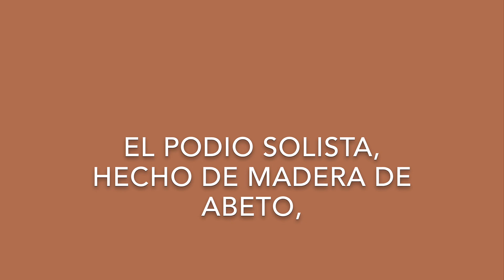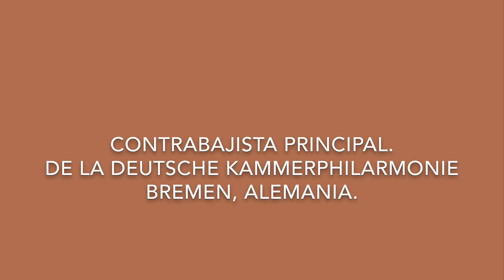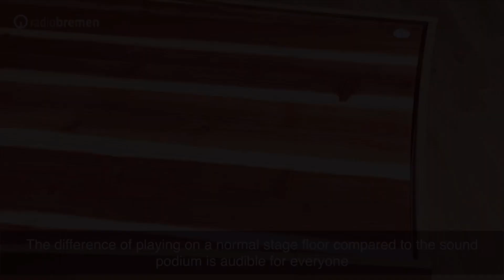5 Beneficios De Tocar El Contrabajo Con El Podio Resonanzio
En este canal comparto con ustedes 5 beneficios de tocar el Contrabajo con el Podio Resonanzio.

Gracias a Resonanzio por ser un auspiciador.

Enlace para ver el video donde hablo sobre la Propriosepción.

Si tienes preguntas y/o dudas sobre este u otro tema, no dudes en dejar un mensaje en la seccion de comentarios.

Facebook Fan Page: Hector Tirado